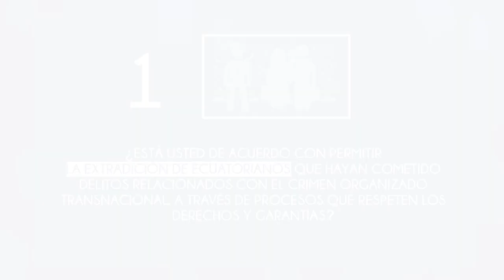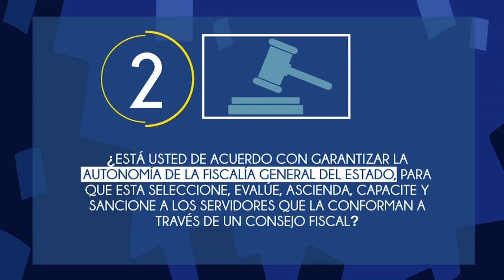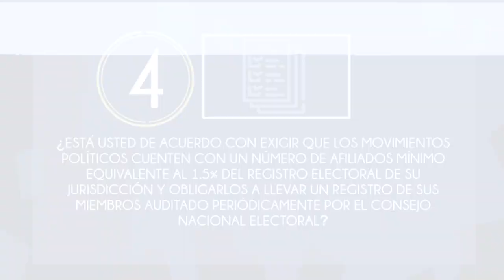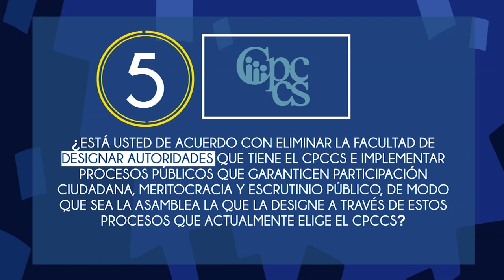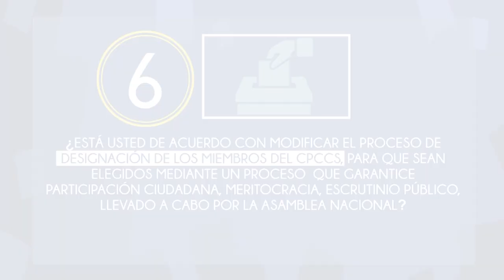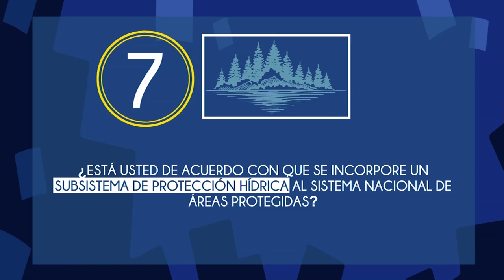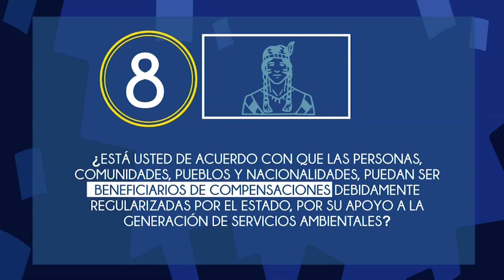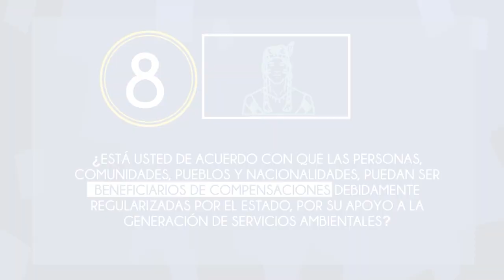MESA DE ANÁLISIS | POLÍTICA | CONSULTA POPULAR 2023